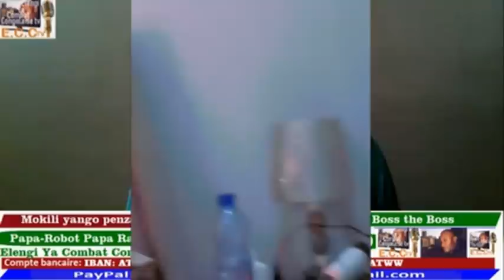💰MALTA GANG 💰 MOKONZI YA MBOKA 💰Diable 💰 Isaac 💰 Kaba 💰 Kaba 💰MALTA GANG💰 MABE O 💰PONABA YUMA💰